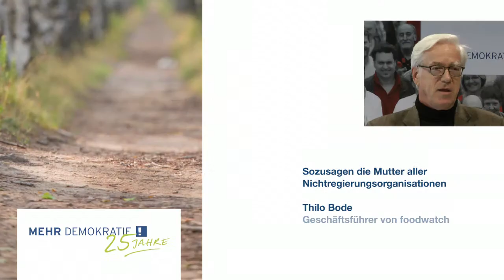Vortrag von Thilo Bode auf Jubiläumstagung von Mehr Demokratie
Auf dem Programm der Jubiläumstagung "25 Jahre Mehr Demokratie" vom 14. - 16. Juni 2013 standen mehrere Redner/innen, eine spannende Podiumsdiskussion und Gesprächsrunden der knapp 150 Teilnehmenden untereinander. Thilo Bode hielt dort einen Vortrag mit dem Titel "Sozusagen die Mutter aller Nichtregierungsorganisationen". Weitere Informationen zu Thilo Bode | Weitere Informationen zur Jubiläumstagung